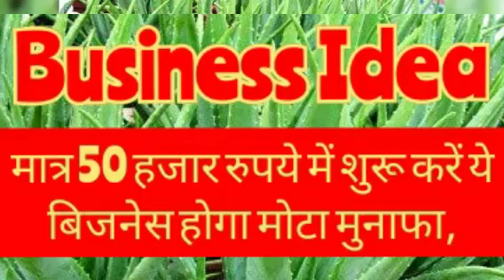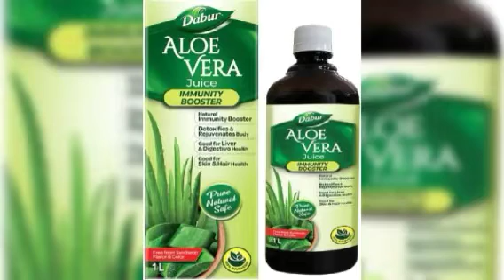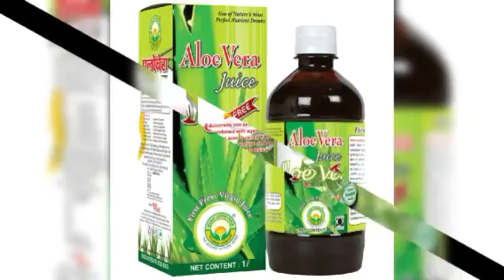aloe vera businessHow to start aloe vera business, Aloevera juice making business, Aloevera busines